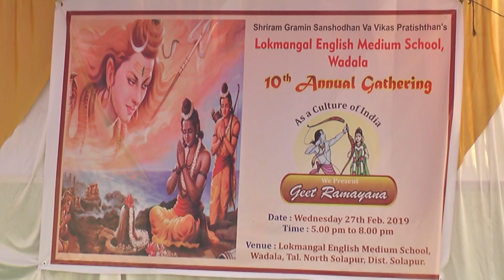लोकमंगल इंग्लिश मिडीयम स्कुल वडाळा यांच्या वतीने वार्षिक पारितोषिक व स्नेहसंमेलन ...